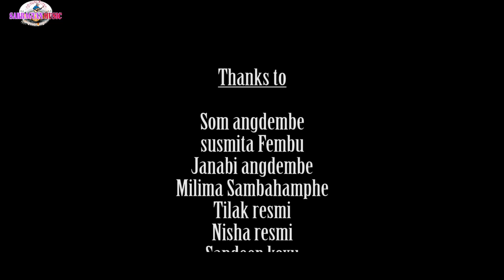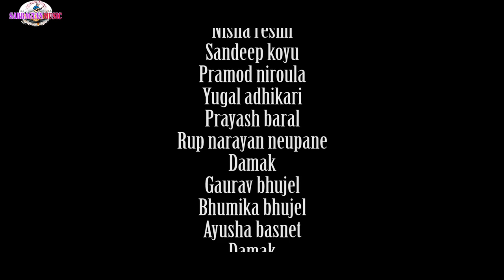Maya garne mutu By Bishal Darpan।।New nepali modern Video song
Vocal : Bishal Darpan
 LYrics : Dipendra Khadka
 Arrang : Suman K.C.
 Studio : The Peak RCD Studio
 Artist : Menuka Sademba Limbu & Hilihang Angdembe
 Color : Tilak Rija
l Camera /Edit : Gyanendra Koirala
 Direction : Ram Angdembe
Post : Sarbagyan films